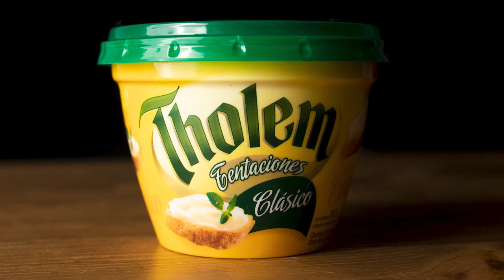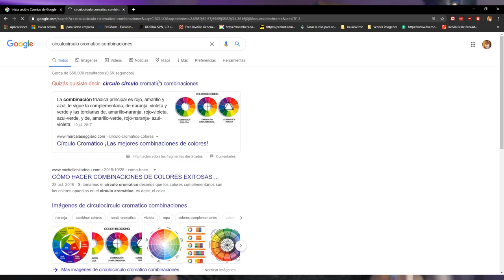TIPS para fotografias de productos.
Buenas gente!
Espero que les sirvan estos tips, pueden dejarme su comentario si tienen alguno mas!